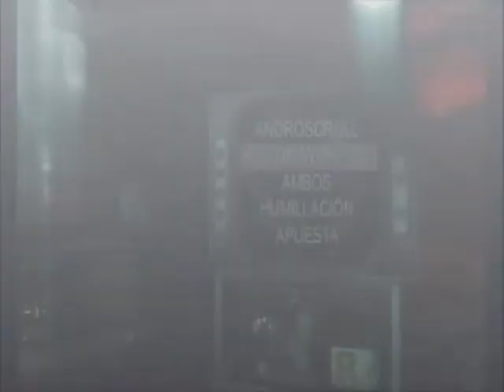SEMTEX ANTICAMPEROS en CoD Black Ops | Serie COD MONTAJES DE CLIPS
Hola a todos. Este es un montaje de clips "pillado", es decir, de semtex pegadas al enemigo. Se me da especialmente bien utilizar esta granada. Espero que os guste, hace bastante gracia xD Es uno de los primeros montajes para este canal.